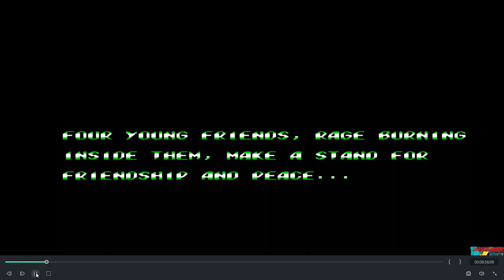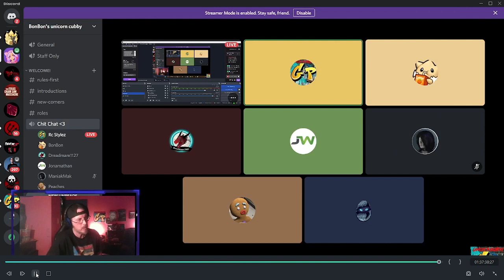GP Studios presents TIMEWARP Pandora's Box with Rc Stylez